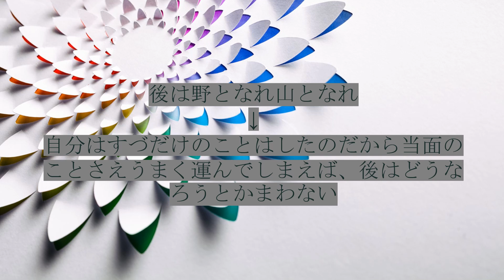2分で学習！ことわざ５３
2分で学習！
ことわざ５３